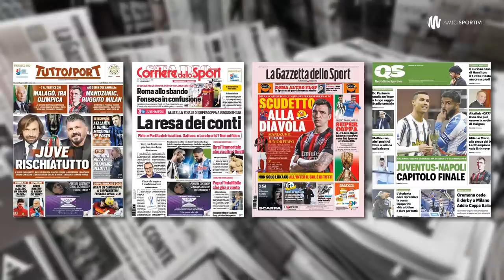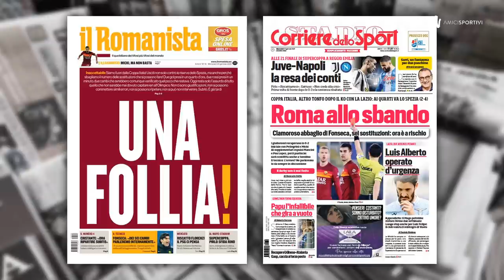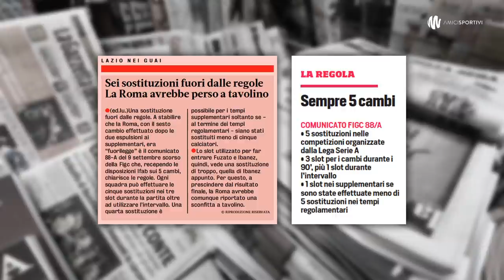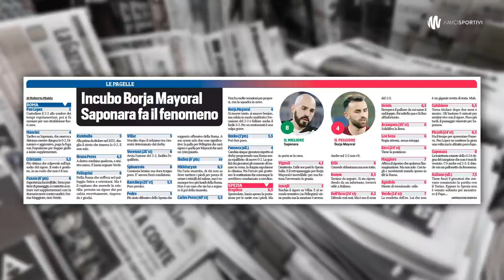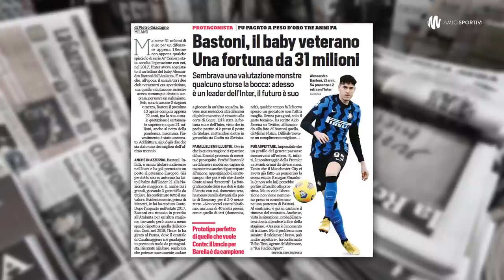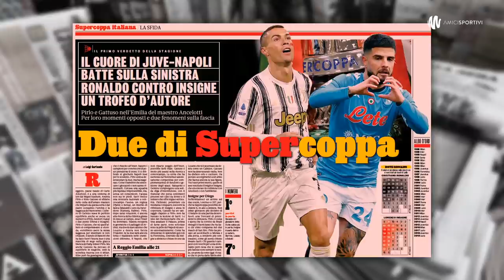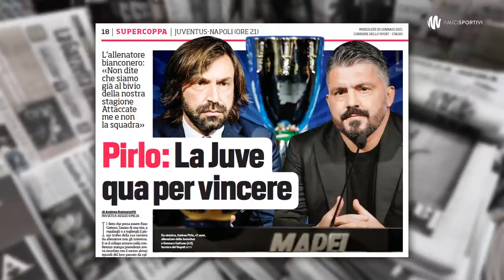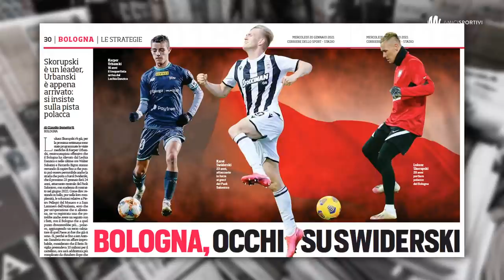ROMA PRZEGRYWA Z REZERWAMI SPEZII | JUVE-NAPOLI O PUCHAR | WŁOSKA PRASA: 20.01.2021 | Amici Sportivi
📰 Dzisiejszy przegląd włoskiej prasy sportowej, a w nim między innymi:
📌 o szalonym meczu Roma-Spezia w 1/8 finału Coppa Italia;
📌 o dzisiejszym pojedynku Juve-Napoli o Superpuchar Włoch;
📌 o wzmocnieniach Milanu: Mandżukić, Fikayo Tomori, Junior Firpo;
📌 o operacji Luisa Alberto oraz rozstrzelanym Interze.

00:00 W telegraficznym skrócie
00:27 Intro
00:37 Buongiorno
01:31 Pierwsze strony dzienników
06:48 Roma przegrywa z rezerwami Spezii 2:4
20:09 Luis Alberto operowany (wyrostek), nie zagra przez 15 dni
21:45 Rozstrzelany Inter, świetny Bastoni
24:52 Wywiad z Hernanem Crespo: Milan kontra Inter
27:00 Pioli z dwiema drużynami: dwóch piłkarzy na pozycję
30:04 Juve-Napoli o puchar: pojedynek Pirlo kontra Gattuso
40:31 Kacper Urbański i Karol Świderski do Bologni
42:13 Buona giornata

📰 Na tapecie: Tuttosport, Corriere dello Sport, Gazzetta dello Sport i Quotidiano Sportivo.